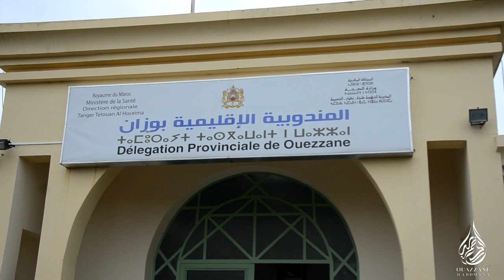وقفة احتجاجية لـ''الأطر الصحية'' أمام المندوبية الإقليمية للصحة بوزان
بوابة وزان دار الضمانة للإعلام و التواصل